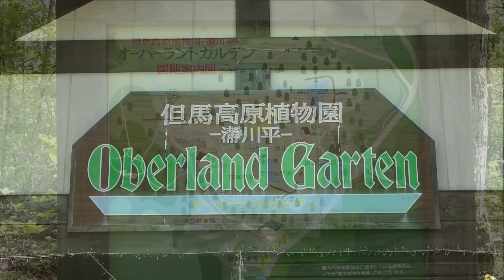但馬高原植物園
但馬高原植物園は、氷ノ山後山那岐山国定公園に指定され、兵庫県観光百選の第1位 にも選ばれた標高680mにある湧水の湿原・瀞川平に1997年6月15日に設立された。 自然保護をテーマとする日本でも有数の植生豊かな自然植物園となっている。